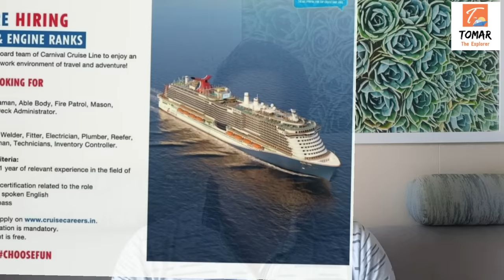DECK AND ENGINE JOBS ON CRUISE SHIPS|CURRENT VACANCIES IN DECK AND ENGINE DEPARTMENT